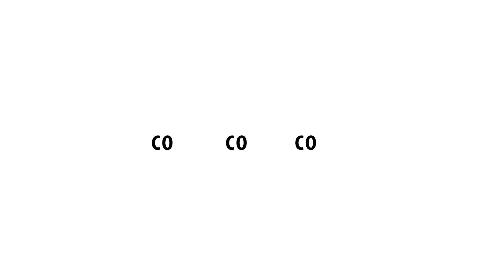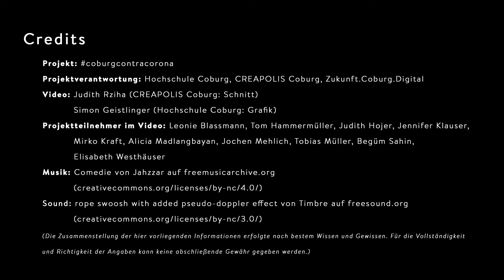coburgcontracorona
Gemeinsam gegen Corona: Die Hochschule Coburg hat Lösungen für die alltäglichen Herausforderungen durch Corona gesucht. 100 Teilnehmer*innen haben sich gemeldet, 70 Challenges wurden eingereicht. Für 11 Herausforderungen gibt es jetzt Ergebnisse.